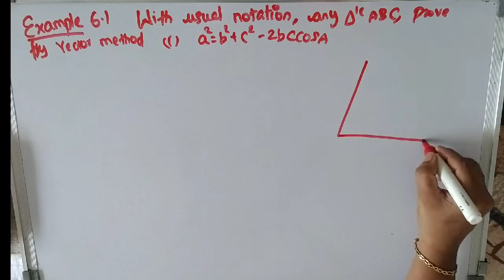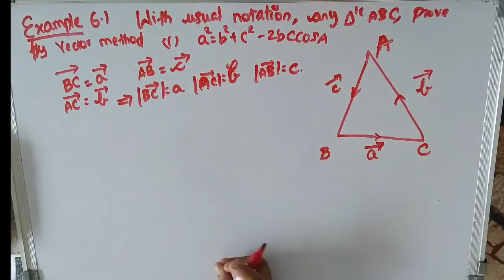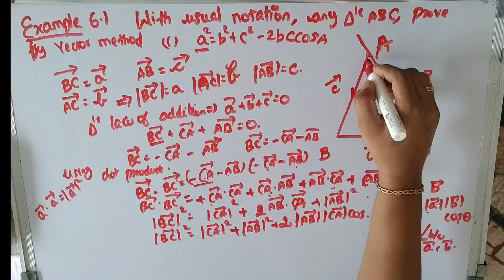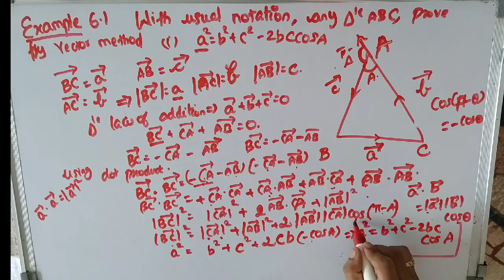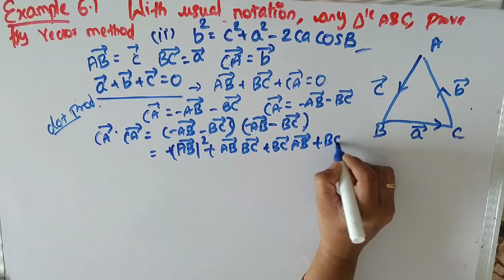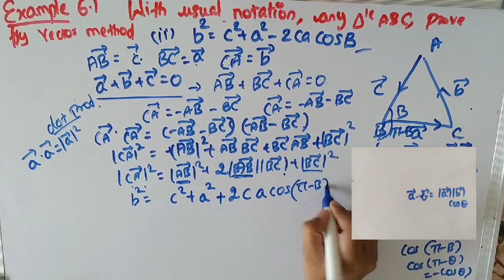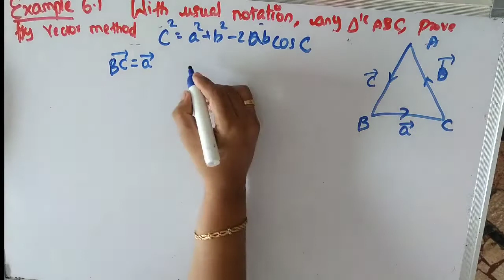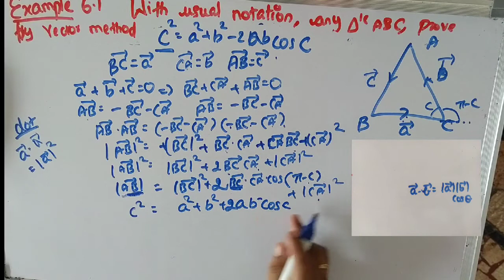12th STD| Tamilnadu New syllabus Maths| Example 6.1 | Applications of Vector Algebra | Day 49-1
Hi everyone,
New Syllabus (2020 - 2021) Applications of Vector Algebra
 Chapter -6
Exercise 6.1
 Example 6.1

In this video   Example 6.1 from the chapter  Applications of Vector Algebra of class 12 Samacheer Syllabus is explained clearly.

12th Std Tamilnadu State Board  Syllabus maths
12th Std Samacheer Syllabus maths
12th Std  Maths  Applications of Vector Algebra
12th Std maths Applications of Vector Algebra  Exercise 6.1
12th Std  Maths samacheer chapter 6
12th Std Maths Tamilnadu State Board  Syllabus Applications of Vector Algebra
12th Std  Tamilnadu State Board  Syllabus Maths Exercise 6.1

Class 12  Maths  Applications of Vector Algebra
Class 12 maths  Applications of Vector Algebra  Exercise 6.1
Class 12 Maths Tamilnadu State Board  Syllabus Applications of Vector Algebra

6.1 Introduction
6.2 Geometric Introduction to Vectors
6.3 Scalar Product and Vector Product
6.4 Scalar triple product
6.5 Vector triple product
6.6 Jacobi’s Identity and Lagrange’s Identity
6.7 Different forms of Equation of a Straight line
6.8 Different forms of Equation of a plane
6.9 Image of a point in a plane
6.10 Meeting point of a line and a plane